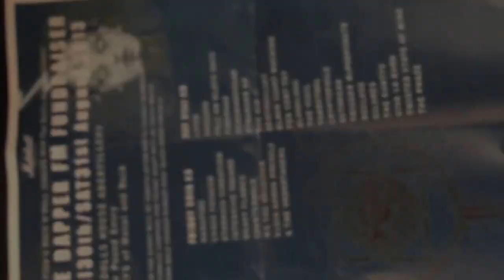Save Dapper FM Gig - Gavin's Message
He had a message that the world needed to hear...

But finding him would be the biggest challenge of their lives!

Latest Vodcast available in all good youTube enabled devices! Rated 18 XXX

Gavin from Viva La Burn has a special message, but finding him will not be easy